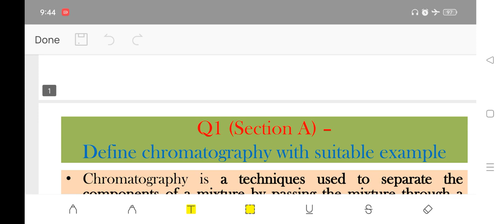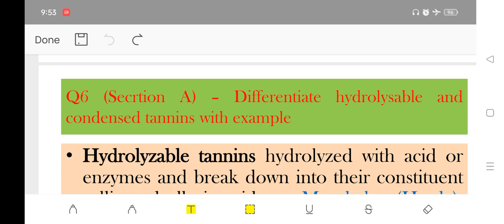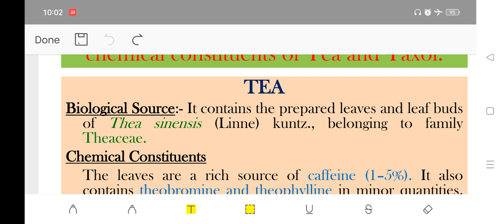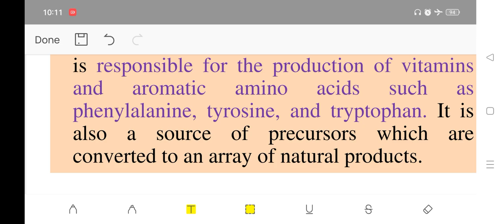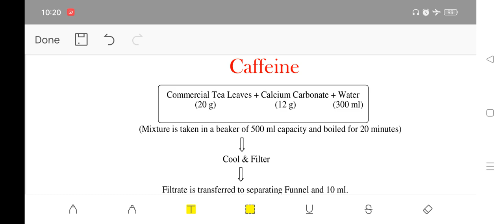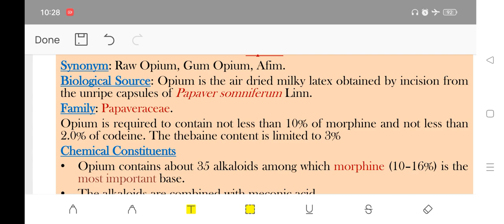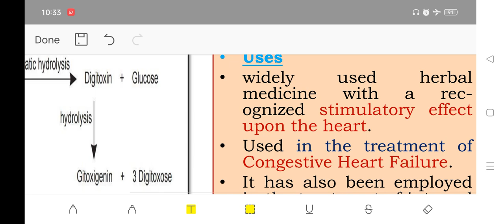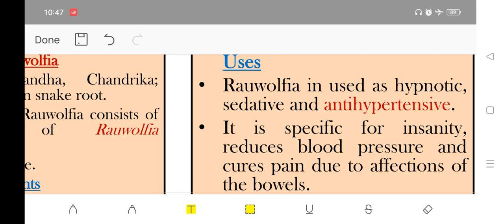Discussion of Pharmacognosy 5th Sem 2021-22 Question Paper. BP504T.